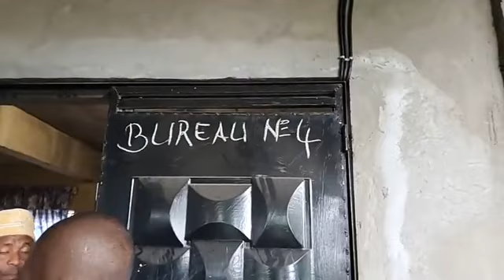A Ntsoudjini le journalist bien parler sur la situation du vote presidential.